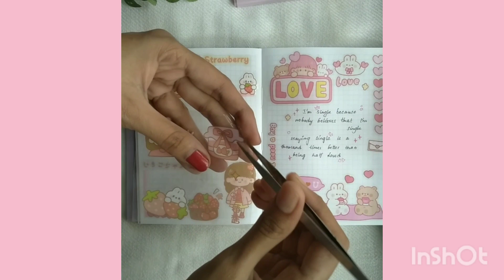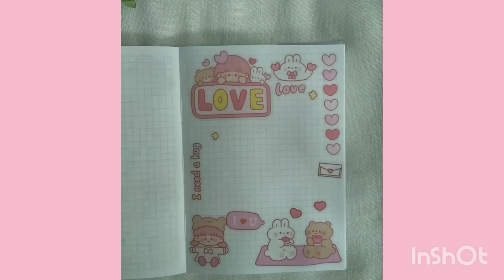kawaii journaling asmr 💞 || kawaii journaling ideas 💖💖